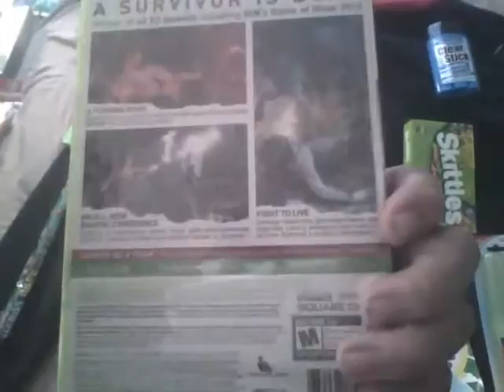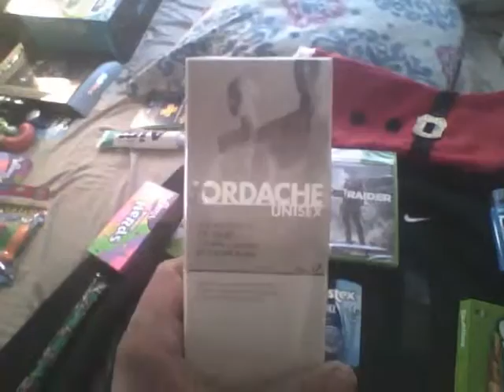2013 Christmas showing